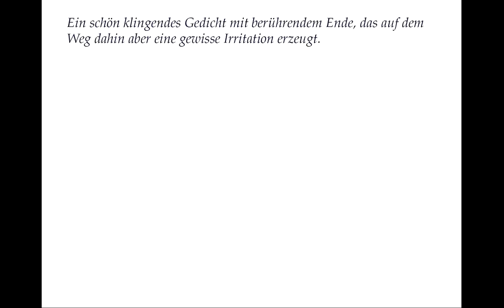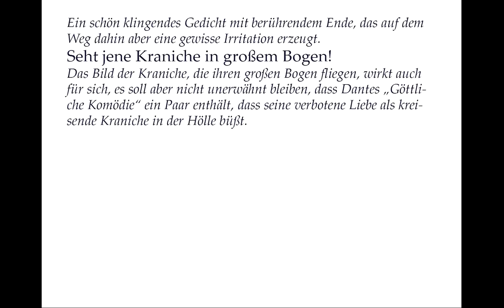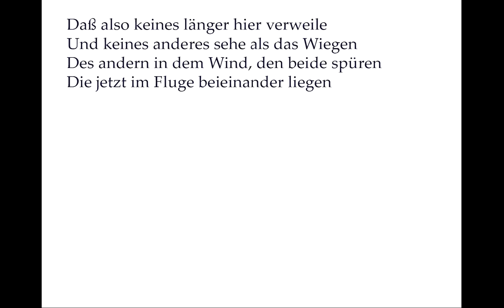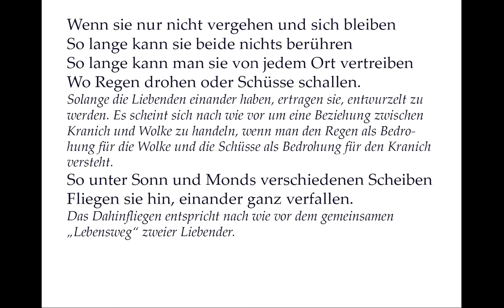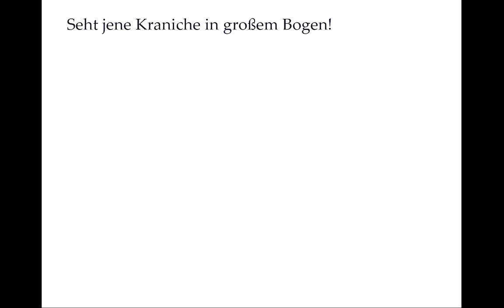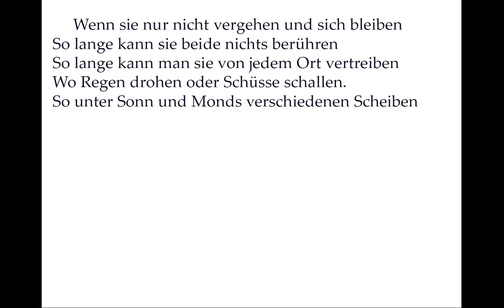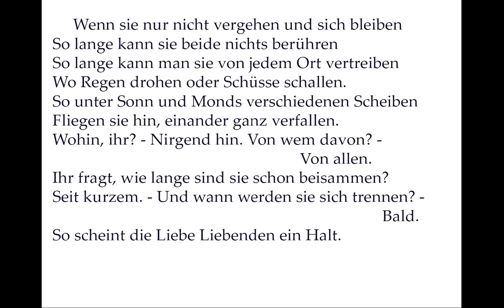Brecht verstehen: Die Liebenden (Gedichte-Karaoke 102)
Vortrag: 00:04
Kommentar: 01:46
Selber sprechen mit Teleprompter: 05:38

Ein schön klingendes Gedicht mit berührendem Ende, das auf dem Weg dahin aber eine gewisse Irritation erzeugt.

Seht jene Kraniche in großem Bogen!

Das Bild der Kraniche, die ihren großen Bogen fliegen, wirkt auch für sich, es soll aber nicht unerwähnt bleiben, dass Dantes „Göttliche Komödie“ ein Paar enthält, dass seine verbotene Liebe als kreisende Kraniche in der Hölle büßt.

Die Wolken, welche ihnen beigegeben
Zogen mit ihnen schon, als sie entflogen
Aus einem Leben in ein anderes Leben.

Mit Dante im Kopf wäre das „andere“ Leben das in der Hölle. Ohne ihn kann man es auf die zwei Leben an zwei Orten des Zugvogels beziehen.

In gleicher Höhe und mit gleicher Eile
Scheinen sie alle beide nur daneben.

Hier ist nicht so klar, wer mit „alle beide“ gemeint ist. Man könnte den Plural „Kraniche“ des ersten Verses vielleicht nachträglich auf ein Kranichpaar beziehen. Die Fortsetzung lässt aber denken, dass ein Kranich und die sie begleitende Wolke als Paar verstanden werden:

Daß so der Kranich mit der Wolke teile
Den schönen Himmel, den sie kurz befliegen

Kranich und Wolke haben eigentlich nichts miteinander gemein und den schönen Himmel der Liebe befliegen sie nur kurz.

Daß also keines länger hier verweile
Und keines anderes sehe als das Wiegen
Des andern in dem Wind, den beide spüren
Die jetzt im Fluge beieinander liegen

Natürlich gehen ein Kranich und eine Wolke keine Verbindung ein, in der einer seine Wahrnehmung ganz auf den anderen richtet. Aber es geht ja auch nur um ein Bild für das scheinbar Gemeinsame eines Weges zweier Liebender.

So mag der Wind sie in das Nichts entführen

Ein Ziel kennt der gemeinsame Weg der beiden nicht, nur das Nichts als Ende aller Wege.

Wenn sie nur nicht vergehen und sich bleiben
So lange kann sie beide nichts berühren
So lange kann man sie von jedem Ort vertreiben
Wo Regen drohen oder Schüsse schallen.

Solange die Liebenden einander haben, ertragen sie, entwurzelt zu werden. Es scheint sich nach wie vor um eine Beziehung zwischen Kranich und Wolke zu handeln, wenn man den Regen als Bedrohung für die Wolke und die Schüsse als Bedrohung für den Kranich versteht.

So unter Sonn und Monds verschiedenen Scheiben
Fliegen sie hin, einander ganz verfallen.

Das Dahinfliegen entspricht nach wie vor dem gemeinsamen „Lebensweg“ zweier Liebender.

Wohin ihr? - Nirgend hin. Von wem davon? - Von allen.

An dieser Stelle ging eine von Brecht so wohl nicht autorisierte Fassung des Gedichtes zu Ende. Und an dieser Stelle wären es auch sauber mit einem Paarreim abgeschlossene Terzinen, also dreiversige Strophen, deren mittlerer Vers sich mit den äußeren beiden der jeweils nächsten Strophe reimt. Man kann bis dahin eine gewisse Hoffnung herauslesen, dass zwar für den äußerern Betrachter Liebe als Illusion entlarvt bleibt, die Liebenden aber in dieser Illusion einander genügen.

Ihr fragt, wie lange sind sie schon beisammen?

Dieser Vers ohne Reimpartner bereitet aber die große Desillusionierung vor:

Seit kurzem. - Und wann werden sie sich trennen? - Bald.
So scheint die Liebe Liebenden ein Halt.

Was für eine brutale herzlose Verallgemeinerung. Aber vielleicht wird man erst mit der Beschwörung ihrer Flüchtigkeit dem Wert der Liebe als Zauber des Augenblicks gerecht.